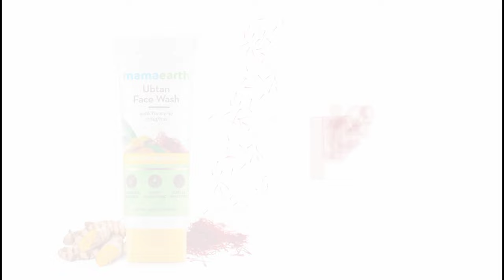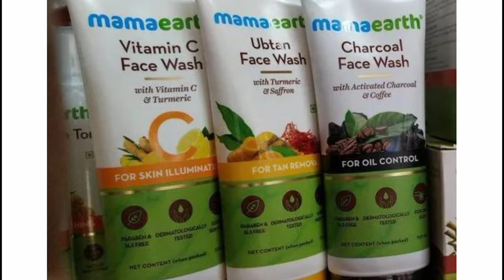জেনে নাও *mamaearth*এর কোন ফেস ওয়াশ টা তোমার স্কিনের জন্য সঠিক।। mamaearth all face wash review...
mamaearth products
mamaearth ubtan face wash
mamaearth
Face wash
mamaearth products
mamaearth all products
mamaearth oily skin face wash
skincare products
skincare
best face wash for dry skin
mama cream
mamaearth oil free face wash
mamaearth products
Face wash mamaearth
bhalo face wash
mamaearth all face wash review
mamaearth moisturizer for oily skin
neem face wash
valo face wash
tea tree face wash
ফেসওয়াশ ভালো কোনটা
mamaearth product for oily skin
best mamaearth face wash
mamaearth tea tree face wash review
mamaearth vitamin c face wash review
mamaearth rice face wash review
ভালো ফেসওয়াশ কোনটি
mamaearth face wash dry skin
mamaearth moisturizer
mamaearth moisturizer review
mamaearth face wash
oil control face wash
ফেসওয়াশ
mamaearth face wash
oily স্কিনের ফেসওয়াশ
mama face wash
mamaearth vitamin c cream
mamaearth cream
mamaearth vitamin c face wash
mamaearth ubtan face mask
normal skin face wash
sensetive skin face wash
ubtan face wash mamaearth
mamaearth face scrub
কোন ফেসওয়াস সবচেয়ে ভালো
ফেসওয়াশ
best face wash for combination skin
mamaearth moisturizer review
mama vitamin c face wash
mamaearth er kon face wash ta valo
ayurvedic face wash
mamaearth face mask
mamaearth face wash
best face wash
dry skin face wash mamaearth
mamaearth night cream
best face wash
mamaearth face wash charcoal
mamaearth honey malai face wash
oily skin face wash mamaearth
combination skin face wash mamaearth
kon face wash forsha kore
mamaearth face wash review
mamaearth charcoal face wash review
mamaearth face wash for combination skin
mamaearth skin whitening cream
mamaearth skincare
mamaearth ubtan face wash price
all skin types face wash
mama sunscreen
mamaearth pimple face wash
oil skin face wash
তৈলাক্ত ত্বকের জন্য কোন ফেসওয়াস ভালো
kon face wash sobtheke valo
mamaearth face wash price in Bangladesh
how to use mamaearth face wash
mamaearth sunscreen
mamaearth foaming face wash review
mamaearth vitamin c moisturizer
oily skincare
mamaearth Acne face wash
mamaearth all products review
mamaearth day cream
mamaearth facial kit
mamaearth products face wash
mamaearth sun ☀️ cream
tan removal face wash
face cream
mama products
mamaearth day cream
mamaearth facial kit
mamaearth sun cream
mamaearth products for dry skin
mamaearth Tan removal face wash
which mamaearth face wash is best